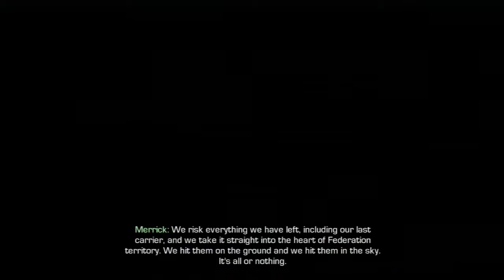Call of Duty: Ghosts (#20) Xbox360 HD gameplay